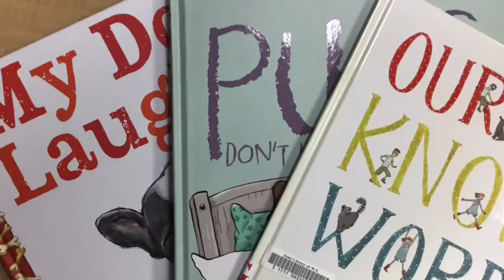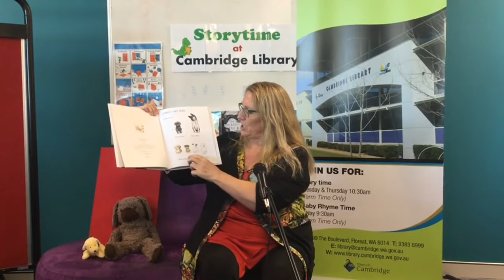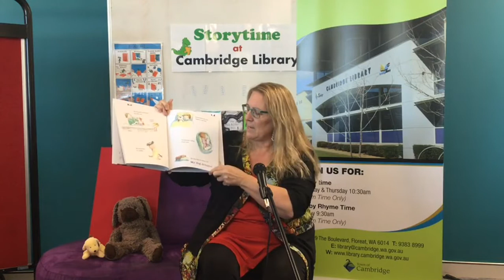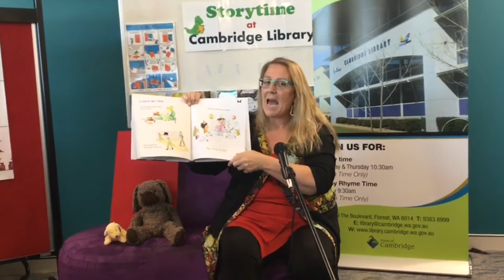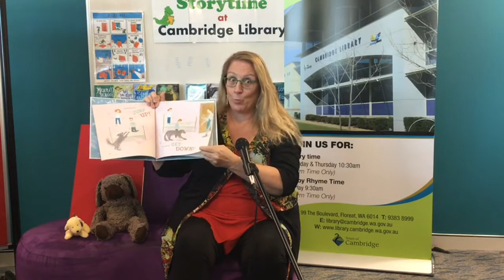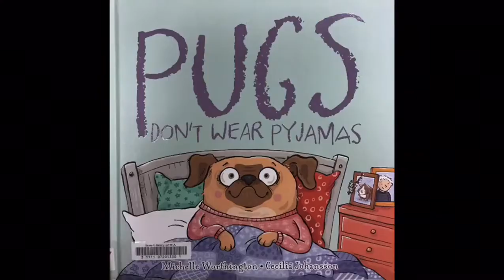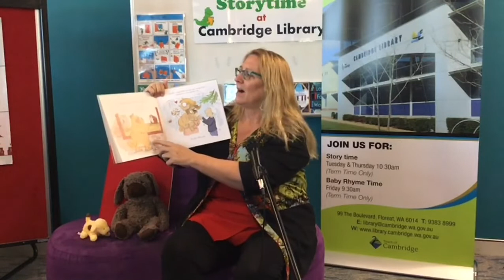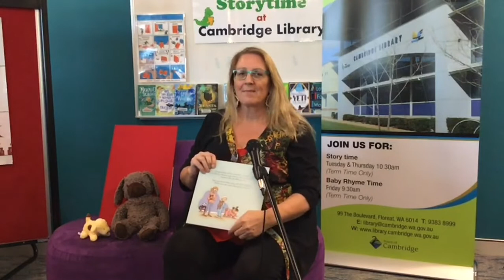Cambridge Library Story Time - Dogs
Join Melissa, Dog Bear and Spot as they read stories about dogs. Woof.